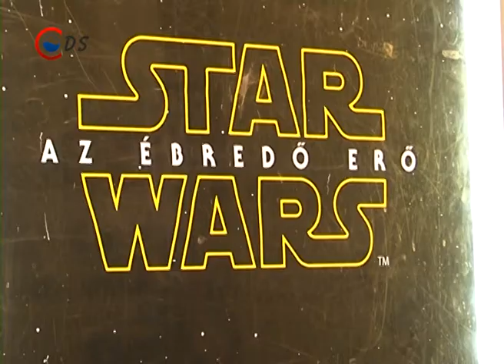2015 12 12 Star Wars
December 18-án mutatják be a Star Wars legújabb részét az Ébredő Erőt. A dunaújvárosi mozi éjfélkor műsorára tűzte az alkotást, amelyre már kaphatók a jegyek. A mozi vezetősége különleges meglepetésekkel készül a rajongóknak.